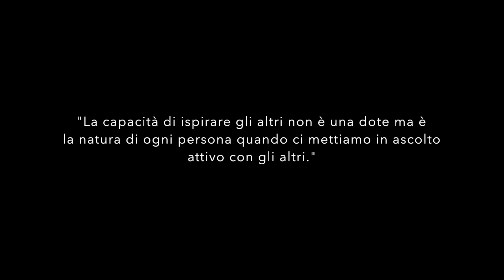[VIDEO DIARY] Ispirare gli altri, in uscita un nuovo singolo, una raccolta di covers, un nuovo tour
In questo video vi parlo delle mie ultime news: un tour in preprazione, l'uscita di un nuovo singolo, una raccolta di covers e altri nuovi progetti...
La capacità di ispirare gli altri non è una dote ma è la natura di ogni persona quando ci mettiamo in ascolto attivo con gli altri...

INFO SUL VIDEO:

Videocamera: Canon Reflex 1200D

Video editati con: iMovie

Se il video ti è piaciuto non dimenticarti di dargli un bel pollice in su!